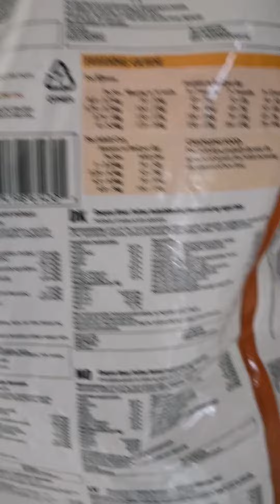¡Descubre la Experiencia Gourmet con Taste of The Wild Rocky Mountain para tu Gato! 🌲🐾